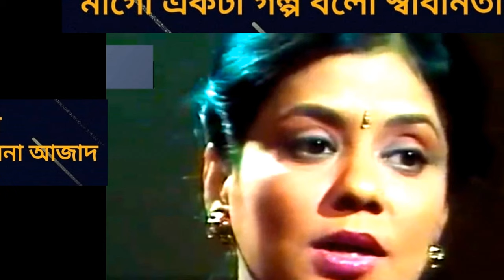মাগো একটা গল্প বলো স্বাধীনতা নিয়ে/Mago ekta golpo bolo- শিল্পী - সেলিনা আজাদ.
NOTE-
Yes, in  this video music trailer is  a imaginary video. It was created by combining a number of different scenes, adding effects shots, voice artists, new music, and creating an entirely original narrative.
I am a dreamer. I am a video creator.I have long years experience in different TV & Radio channel as a Broadcaster. I am well known for my presentation and video creator skill.  All of my videos are created with one purpose in mind.  To make people smile.